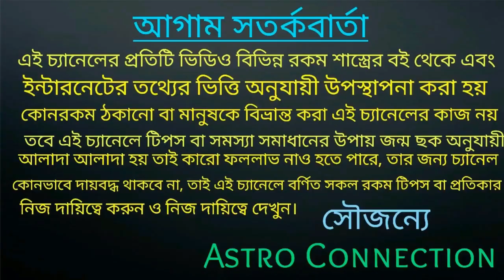সিংহ রাশির September 2020 আশার আলো ফুটতে চলেছে!!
বন্ধুরা এই ভিডিওতে আমি বলেছি সিংহ রাশির জাতক-জাতিকার সেপ্টেম্বর মাস কেমন যেতে চলেছে এবং এই মাসে আপনাদের আশার আলো ফুটতে চলেছে।